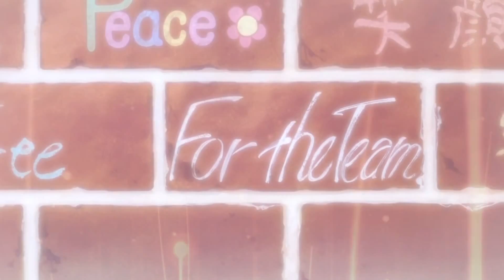[AMV]Dance Together/Sport Together!!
HI！This is my first AMV!
anime:kuroko no basuke ;free!! ;The Prince of Tennis;ACE of Diamond ;Yowamushi Pedal, Haikyuu!!